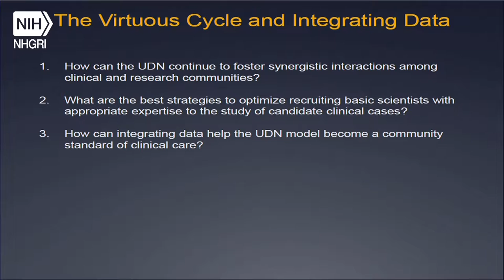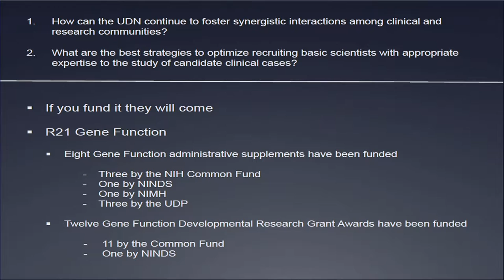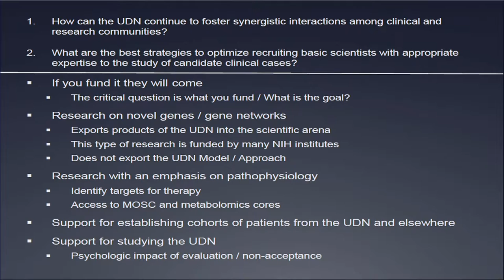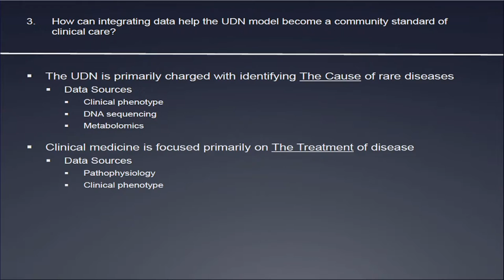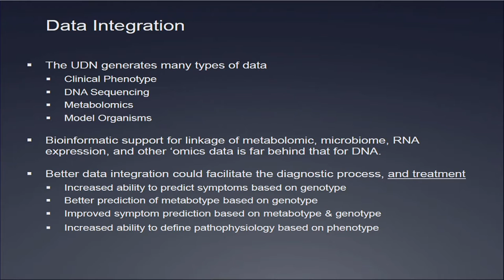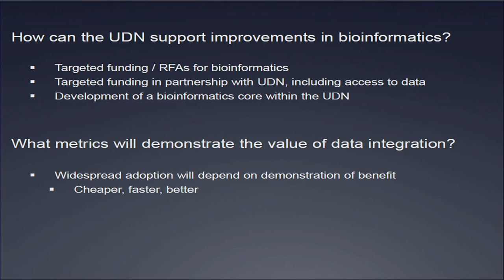The Virguous Cycle and Integrating Data: UDN Perspective - David Koeller